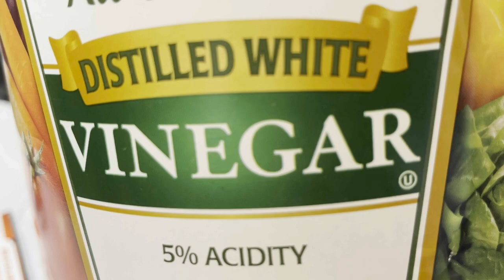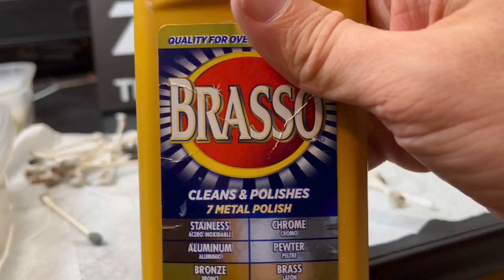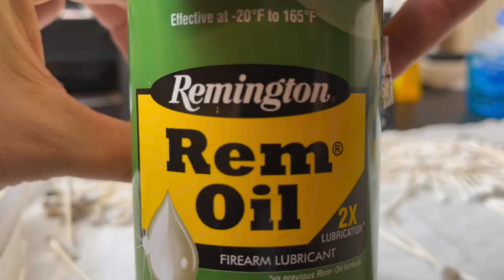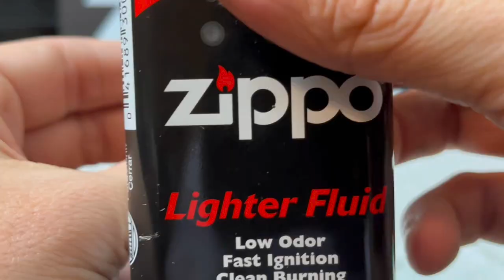Zippo ASMR (no talking): Bringing Brass Back to Life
Got Brass?
The best down time is cleaning a Zippo that has been well loved. Sometimes you don't need to talk, you just gotta do it.

Despite the unique characteristics added by time to this classic Hard Rock Brass Zippo, it was requested that it be cleaned and polished inside and out.
This is not a complete restoration, but a cleaning that any collector can do with the basic items:

White Vinegar: Breaks up carbon build up
Q Tips: To get in those tight spots
Soapy Water: Removes vinegar
Rem Oil (Any lubricant): Prevents Rusting
Brasso to help remove tarnish or stains

There are several ways to clean a Zippo, how do you do it?
 FYI: Not a big fan of using tooth paste, hard to remove in crevices and course tooth paste may remove brass coating on insert.

Hey Everyone,
My name is JRO Lights and I have been collecting Zippos for over 10 years. My collecting themes include: limited editions, Collectibles of the years, and any unique/ special designs.
I am not a film expert or editor, however I have a passion for Zippos and I hope to bring a variety and diverse range of Zippo information.
My mission is to bring knowledge to both new collectors and more seasoned collectors, and also bring more knowledge to myself.